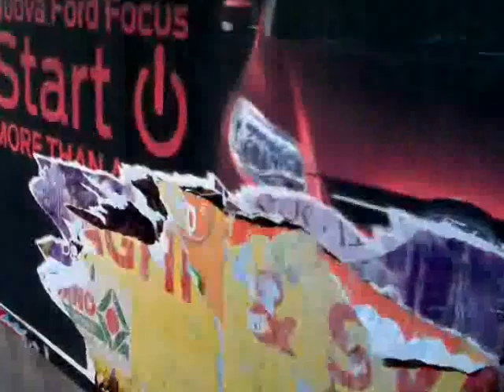URBAN MUTATION / The laceR/Actions Project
From lacerated billboards to street art. Clip and Artworks by ROBERTO ALBORGHETTI - laceR/Actions Project